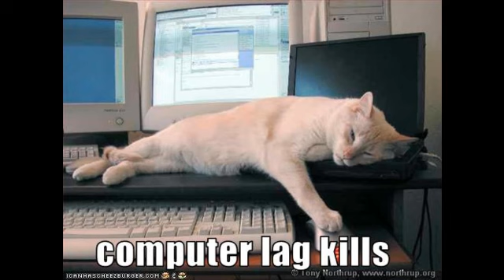Computer Lag Kills #006: Nur noch wenige Monate und Alternativen